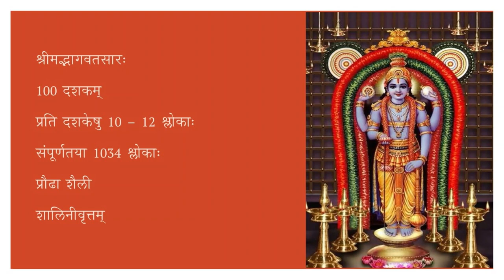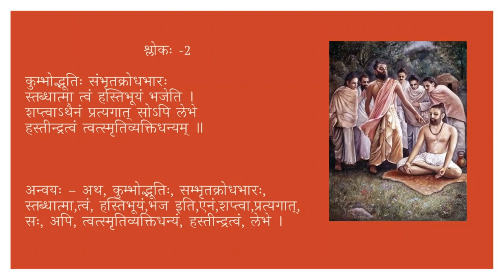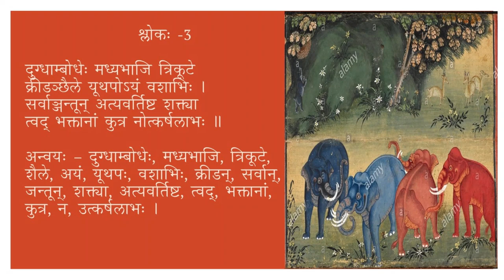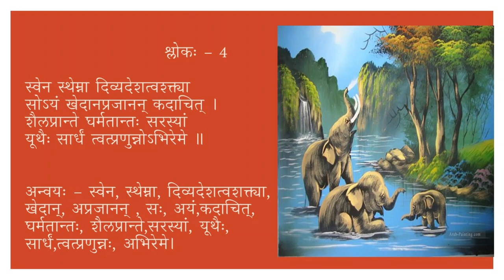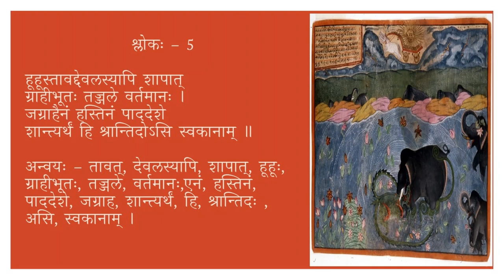नारायणीयम् — गजेन्द्रमोक्षः (26th Daśakam) Part 1/2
Gajendra Moksha is an important section  in the Bhagavata Purana that highlights Bhakti or true devotion. Dashaka 26 of the famous work Narayaneeyam written by Melpathur Narayana Bhattathiri, describes the episode in 10 beautiful verses.

Daśaka 26
इन्द्रद्युम्न: पाण्ड्यखण्डाधिराज-
स्त्वद्भक्तात्मा चन्दनाद्रौ कदाचित् ।
त्वत् सेवायां मग्नधीरालुलोके
नैवागस्त्यं प्राप्तमातिथ्यकामम् ॥१॥

कुम्भोद्भूति: संभृतक्रोधभार:
स्तब्धात्मा त्वं हस्तिभूयं भजेति ।
शप्त्वाऽथैनं प्रत्यगात् सोऽपि लेभे
हस्तीन्द्रत्वं त्वत्स्मृतिव्यक्तिधन्यम् ॥२॥

दग्धाम्भोधेर्मध्यभाजि त्रिकूटे
क्रीडञ्छैले यूथपोऽयं वशाभि: ।
सर्वान् जन्तूनत्यवर्तिष्ट शक्त्या
त्वद्भक्तानां कुत्र नोत्कर्षलाभ: ॥३॥

स्वेन स्थेम्ना दिव्यदेशत्वशक्त्या
सोऽयं खेदानप्रजानन् कदाचित् ।
शैलप्रान्ते घर्मतान्त: सरस्यां
यूथैस्सार्धं त्वत्प्रणुन्नोऽभिरेमे ॥४॥

हूहूस्तावद्देवलस्यापि शापात्
ग्राहीभूतस्तज्जले बर्तमान: ।
जग्राहैनं हस्तिनं पाददेशे
शान्त्यर्थं हि श्रान्तिदोऽसि स्वकानाम् ॥५॥